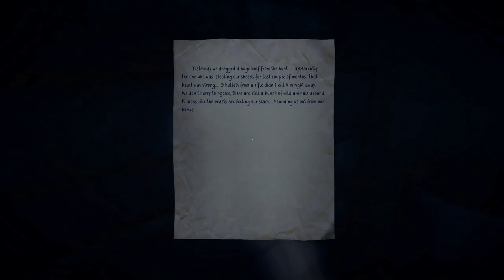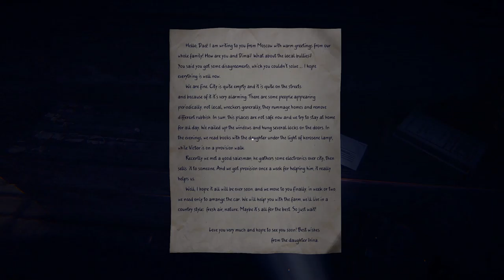35MM [P4] - Russian Town Fight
Suddenly this game became pretty predictable.